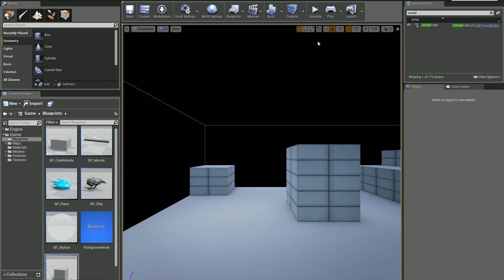Unreal Engine Cubes and Missiles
I added some missiles with blueprints initially and they worked decently well. However, I don't like visual scripting because it can get messy and out of hand very quickly so I wanted to know how to do these code way.

After an entire day from waking up to near midnight and much pain, I finally wrote a code-based version of the missiles. Both types of missile are present in the video, although they look nearly identical. The blueprint missiles are longer and cylindrical. The code missiles are stubbier and elongated cubes.

The code missiles are not 100% code. It would be silly to specify things like positions and models through hardcode. Instead it's similar to how I would write in Unity. All the logic of how the missiles work is handled in code, but using the blueprint component editor you set things like which speed, flame/smoke effect to use, what model to use, and the relative positioning of all these things. It's very easy to create multiple missiles with different models, effects, and basic parameters.